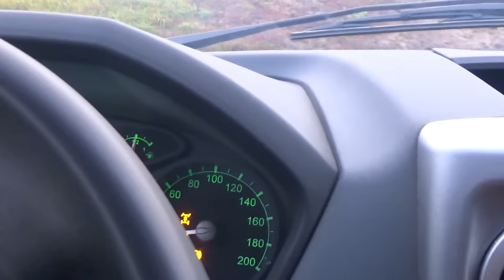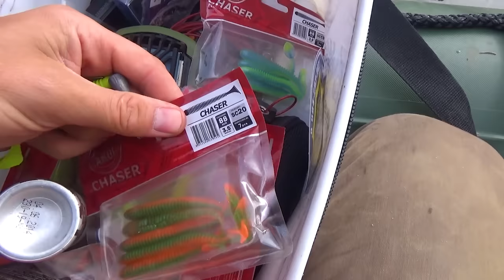РЫБАЛКА НА САМОЙ СТРАШНОЙ РЕЧКЕ СИБИРИ! СПЛАВ ТАМ ГДЕ ГИБНУТ ЛЮДИ!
Отправились на самую страшную реку для рыбалки сплавом. Взял на тест драйв интересный отечественный внедорожник. На сплаве по малой реке буду ловить на спиннинг и использовать Съедобный силикон 88мм chiser на овсетном крючке. На этой реке часто погибают люди, каждый год, это рыболовы и туристы, которые сплавляются на катомаранах и лодках. В 2020 году 4 погибло, 3 пропало безвести. Огромное количество завалов, порогов разных сложностей, дикая тайга делают эти места самыми опасными в Сибири.
Интересная необычная рыбалка, спокойно плавишся по течению, любуешься осенней природой и ловишь. Но результат конечно слабоватый, особо снимать не было времени, да и чувствовал себя не очень (заболел), повезло что маршрут был всего 10км. Многому научился, кое что нужно доработать, сейчас клею на лодку крепления для камеры, купил газовую горелку и планирую двухдневный сплав с ночёвкой в тайге. СЛОЖНОСТИ:
1 постоянное движение лодки. Если зацеп, то трудно против течения вернуться и тем более отцепить. Если какое то перспективное место, то нет права на ошибку , важно бросить точно под куст, между веток. Думаю на счёт якоря, иметь небольшой якорь чтоб на перспективных ям с корягами несколько раз бросить, сменить приманку и тд
2 невозврат. То есть если стартанул по таёжной реке, всё - ты никак не вернёшься обратно, даже на вёслах. и на протяжении 25км реки никаких выходов, деревень, дорог, только тайга. нужно это учесть и быть готовым ко всему. готовлю аптечку таблетки и тд
3 неудобство. Сидя рыбачить в маленькой лодке и постоянно помогать вёслами которые торчат и мешают забросам то еще удовольствие. Я ставлю надувную сидушку и спине нормально, но  всё равно периодически останавливаюсь на берегу размять спину и по другим делам.
4 сохранение рыбы. Несмотря на далеко не жаркую погоду сохранить пойманную рыбу сложно. Поэтому придётся отпускать первый день или брать только окуней и то  чтоб вечером засолить. А второй день тоже долгий и нужно рационально продумать  как  брать рыбу
5 непроходимость. Эти места не посещают рыболовы , труднодоступны, на лодках тоже не пройти, много завалов деревьев. Мы называем такие места "заломы" и преодолеваем их вручную. То есть перетаскиваем лодку со всем имуществом через эти деревья, кстати
6 опасно! попасть под нависшие низко деревья или заломы, нужно всегда контролировать куда сплавляешься. Аналогичный случай был с Николаем вот ссылка
. Попав под нависшую ветку, легко лишиться лодки и помочь вряд ли кто сможет. Поэтому с собой спутник, GPS, запас еды.
7 Ловля. Тут нужен короткий спиннинг, ветки везде. Легкий комплект так как целый день махать придётся. Из приманок воблеры сразу отпадают - очень много зацепов и опять старая проверенная схема - силиконовая приманка в офсете с грузом 5-8гр.

рыбалка спиннинг щука ©️ все видеоматериалы является авторскими произведениями защищёнными ГК РФ